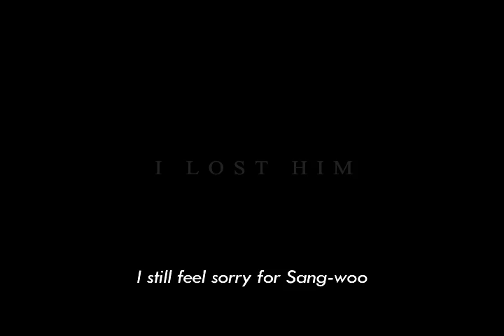A Reason to Live | Official Main Trailer | INTL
“I regret to death that I forgave”
The truth she found out a year after her beloved died

Da-hae, a documentary producer, loses her fiance in a hit-and-run motorcycle accident on her birthday. Believing that everyone will be happy if she forgave, she drops charges against the teenage perpetrator. A year goes by, and Da-hae is planning to film a documentary on the subject of forgiveness. She meets victims of various cases and starts filming. As the filming goes on, Da-hae starts to recall the seventeen-year-old boy she forgave. Thinking, ‘he must be living a good, disciplined life’, she calmly continues with her documentary. Then one day, she hears news of the teenage boy and falls in dire shock.